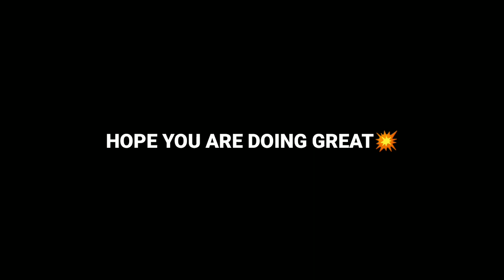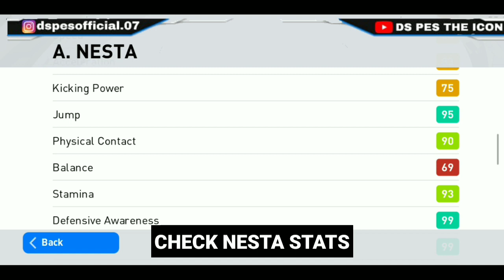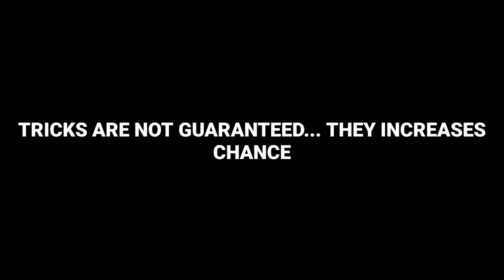Trick To Get Iconic Nesta || Ac Milan Iconic Moment || Pes 21